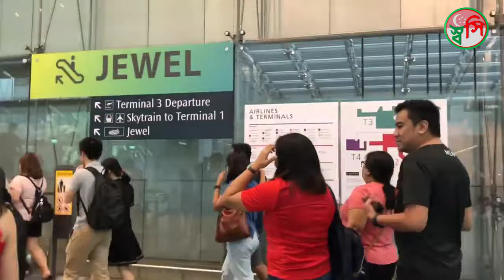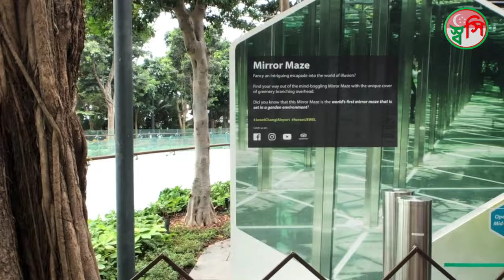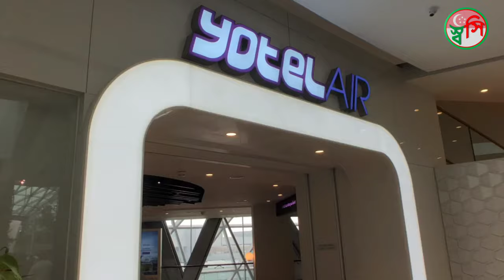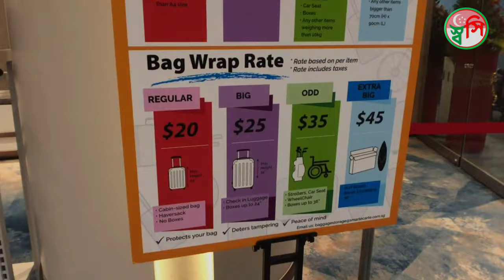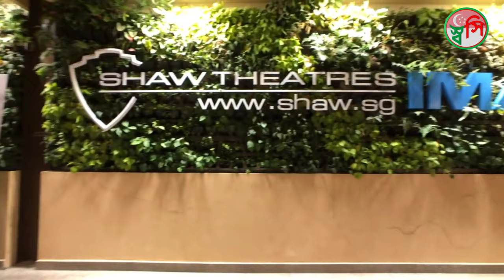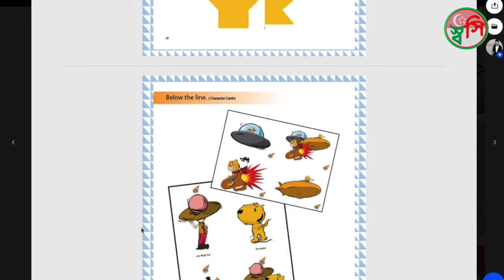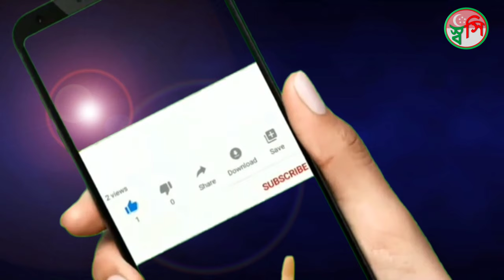Changi Airport Singapore, Singapore Airport, Exclusive Tour at JEWEL Changi Airport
Changi Airport Singapore, Singapore Airport,
Exclusive Tour at JEWEL Changi Airport